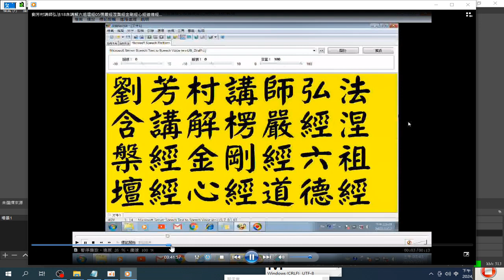OBS螢幕直播 操作 錄製 2024 03 24 23 55 30 418